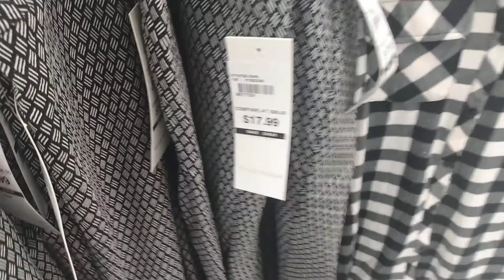BURKES OUTLET FALL FASHIONS 2022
Today's video is a shop with me at Burkes Outlet.